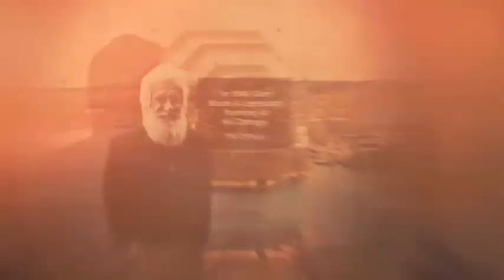Historical Figures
A history concept opener or promo to highlight a historical figures.

    FHD 1080p 29.97 fps
    Parallax Concept
    1 minute
    11 Main Photo Placement (requires Masking or Png)
    14 background photo placement
    FREE history LIGHT LEAKS!